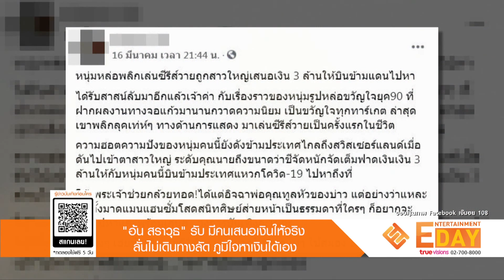“อ้น สราวุธ” รับ มีคนเสนอเงินให้จริง ลั่นไม่เดินทางลัด ภูมิใจหาเงินได้เอง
Entertainment Day_220364

จากข่าวเม้าท์อักษรย่อหลุดว่ามีดาราชายพลิกบทบาทรับซีรีส์วาย ว่าถูกสาวใหญ่เสนอเงิน 3 ล้านบาทให้บินข้ามแดนไปหา หวยไปออกที่นักแสดงหนุ่ม อ้น สราวุธ ซึ่งเผยว่า ได้ยินมาเหมือนกันอาจจะเป็นเพราะกระแสซีรีส์ด้วยหรือเปล่า แล้วคนเห็นไลฟ์สไตล์เราคงเป็นความเอ็นดู เรื่องนี้ไม่ได้เพิ่งมีใน DM เจอบ่อย เ  สนอเงินให้พาไปกินข้าว เราไม่ได้ดูถูกความรู้สึกดีๆจากใครทั้งนั้นก็ขอบคุณ มองว่าเป็นมิตร ยืนยันทำงานหาเงินด้วยตัวเองให้เป็นเพื่อนพี่น้องแต่ถ้ามากกว่านั้นคงให้ไม่ได้ทั้งชาวไทยต่างชาติ เรื่องเสน่ห์คงบอกไม่ได้ทุกคนมีเสน่ห์หมดไม่ซีเรียส ยอมรับขอบคุณที่เสนอบ้านเสนอเงินไม่เดินทางลัดภูมิใจหาเงินได้ตัวเอง